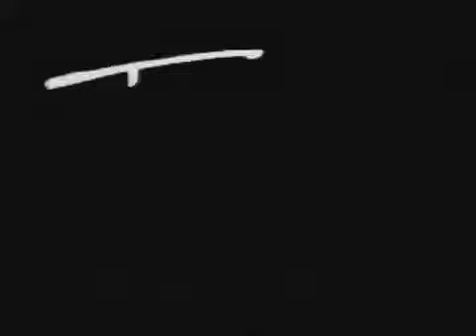Theater Talk Angela Lansbury on Blithe Spirit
Nominated for what could be her 5th Tony Award, Angela Lansbury discusses her lengthy career in films and on Broadway and how at the age 83 she maintains the vitality and bravura that have made her a great star.

Original tape date: May 8, 2009.